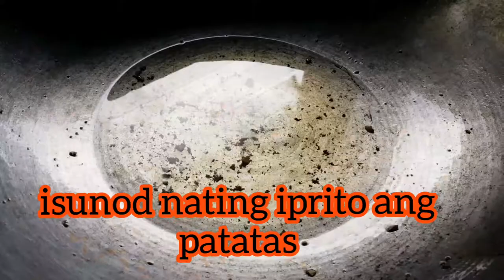Pinasarap na Tofu w/ Patatas at Tuna tofurecipe tokwa torta by Sigrids Handmades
tofuW/aTwist